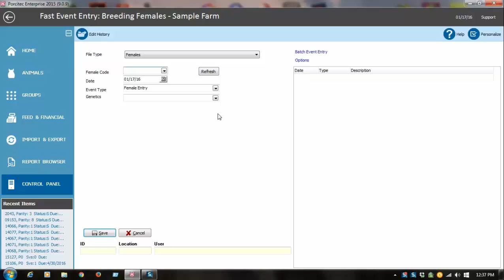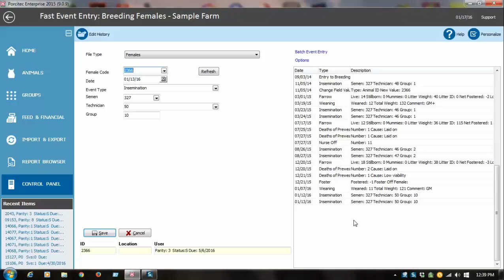Porcitec Tutorial 03: Fast Event Entry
Using the keyboard, this system is designed to enter the data as fast as possible. Mouse is not necessary. All event fields accept keystrokes. Drop-down boxes use character aliases. Data is saved immediately without having to click a "save" button.